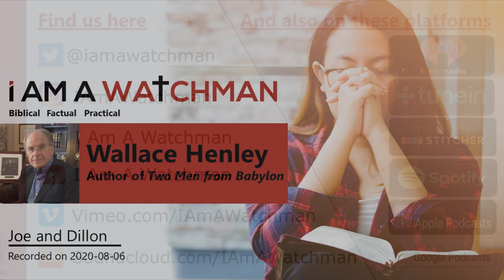Wallace Henley - Author of Two Men from Babylon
A View from the Wall with Wallace Henley

What roles do King Nebuchadnezzar, king of ancient Babylon, and Donald J. Trump, 45th president of the United States, play in God furthering His kingdom? In Two Men from Babylon, Wallace Henley brings into perspective how God uses unlikely leaders to bring about his plans and purpose. Here is a masterfully constructed audiobook that tears the camouflage off our times and looks intensely at what is going on in our crazy era on the eve of a year of destiny - and perhaps for civilization itself.

The heart of his book is found in two Scripture passages, “It is God who changes the times and the epochs; He removes kings and establishes kings” (Daniel 2:21); and “This Gospel of the kingdom shall be preached in the whole world as a testimony to all the nations and then the end will come” (Matthew 24:14). Two Men from Babylon summarizes the truth of these verses in revealing that God has grand purposes for time and history; there are manifestations of the kingdom that appear throughout finite time and history; the church is the primary agent for the expansion of this kingdom; nations are of strategic importance in the fulfillment of God’s plan; and it is God who establishes and removes the leaders of those nations. Thus, the Lord of history is the focus of this audiobook, but Nebuchadnezzar and Donald Trump play an essential role in his story.

Wallace Henley, senior associate pastor at Houston's Second Baptist Church, is coauthor with Jonathan Sandys of God and Churchill. Henley's career, of more than forty years, has spanned newspaper journalism, politics, academia, and the church. Wallace has authored more than twenty books, some as a collaborator with Dr. Ed Young, his pastor. Almost all of Henley's books deal with the confluence of culture and biblical revelation. Join us for this special episode of A View from the Wall.